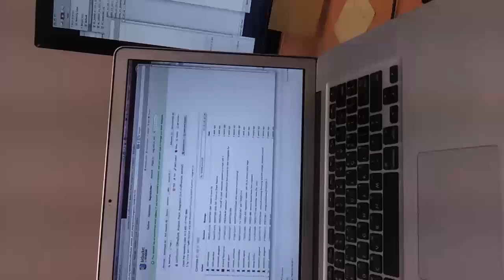Test Bose 137